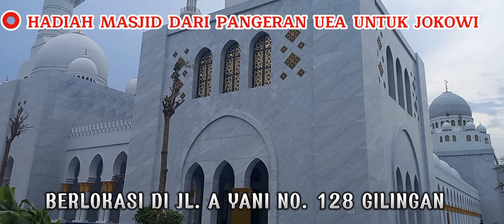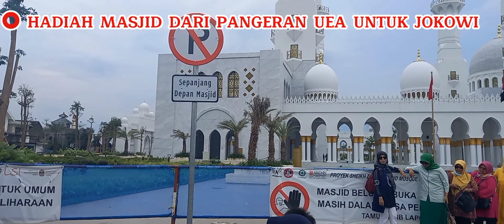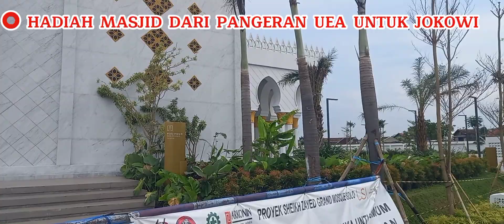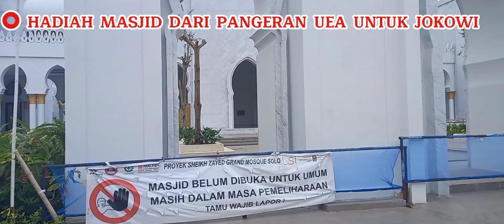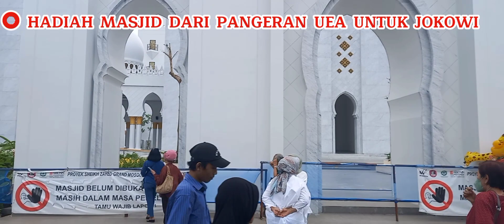MASJID ZAYED SOLO#masjid